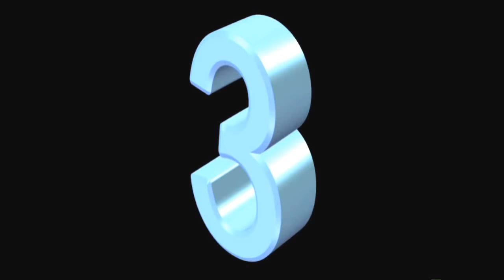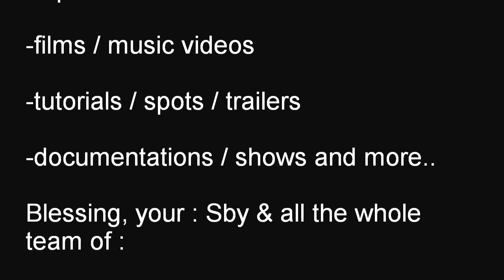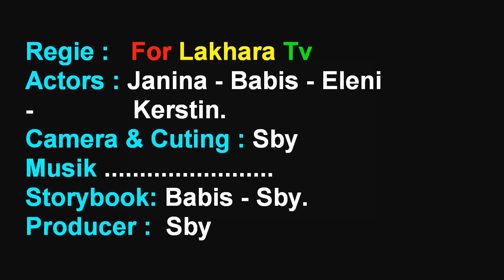🇬🇳🇩🇪premier court film : true big kid's love - film movie Sby For Lakhara Conakry Düsseldorf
🇬🇳🇩🇪merci,thanks,Danke🙏🏽
Please sucribe on my chanel

Peace Up
Ur Sbyforlakhara

True big Kid's Love

Regie : For Lakhara Tv ;
Actors : Janina-Babis-Eleni-Kerstin ;
Camera & Cuting : Sby For Lakhara;
Storybook : Babis-Sby For Lakhara ;
Producer : Sby For Lakhara